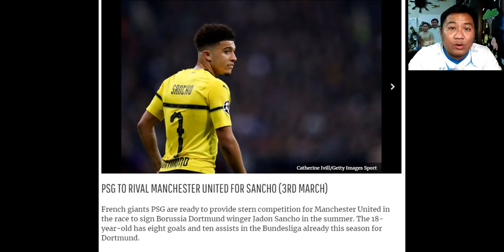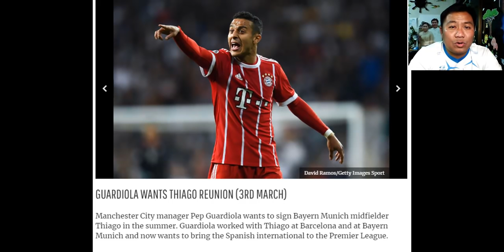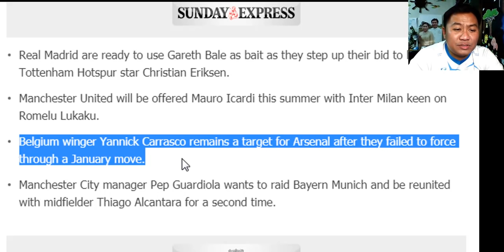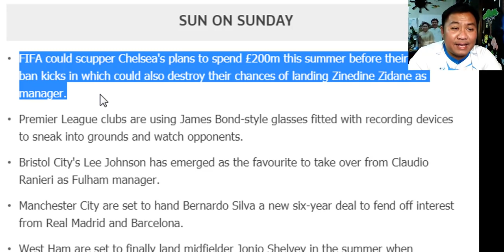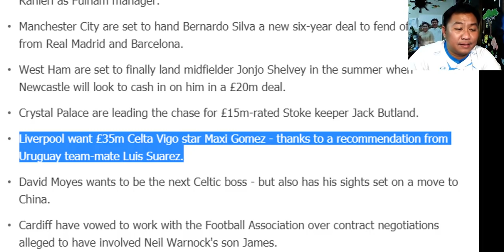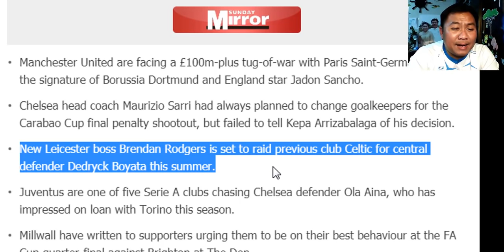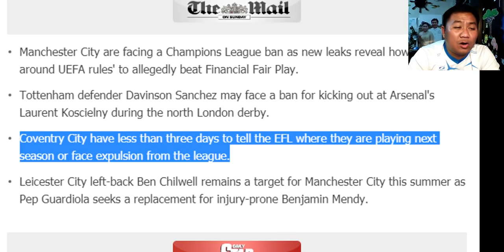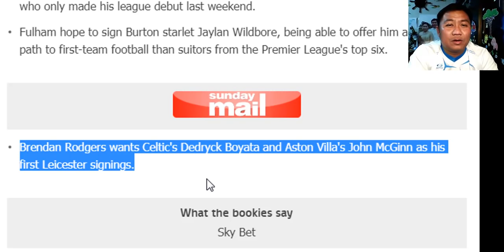สรุปข่าวการย้ายทีม ตลาดนักเตะ ล่าสุด 4 มี.ค. 62 เวลา 02.26 น. - แมนยูสลับดีลอิคาร์ดี้ เป็ปเสริมโหด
สรุปข่าวการย้ายทีม ตลาดนักเตะ ล่าสุด 4 มี.ค. 62 เวลา 02.26 น. - แมนยูสลับดีลอิคาร์ดี้ เป็ปเสริมโหด สรุปข่าวปีศาจแดง,แมนยู,สรุปข่าวแมนยู,แมนเชสเตอร์ยูไนเต็ด,ปีศาจแดง,MANCHESTER UNITED,สรุปข่าวแมนยู ล่าสุด,เจนวิทย์ สุวรรณประสิทธิ์,สรุปข่าวผี,Manchester United Transfer News,Man Utd,ข่าวแมนยู,ล่าสุด,Manchester United,